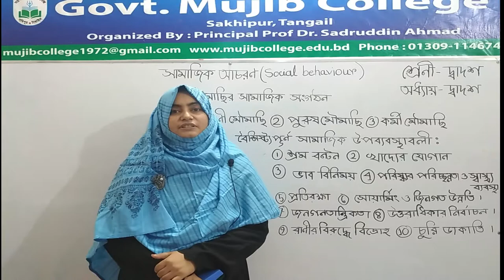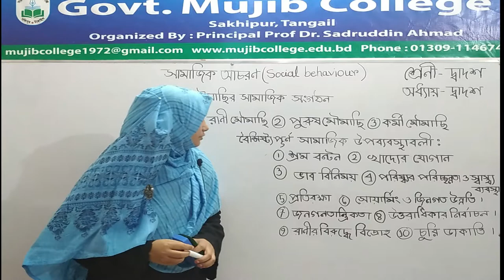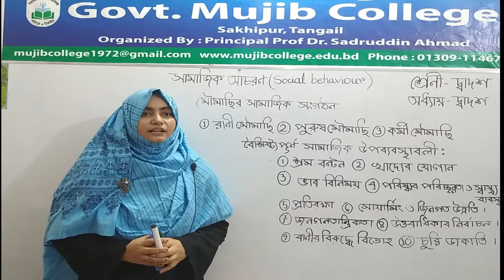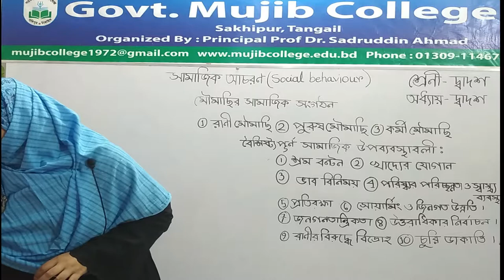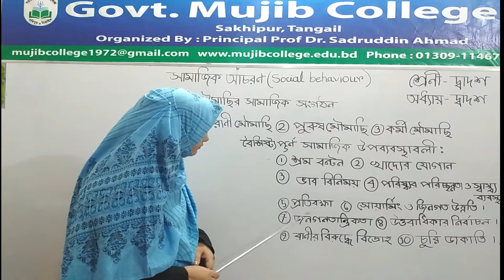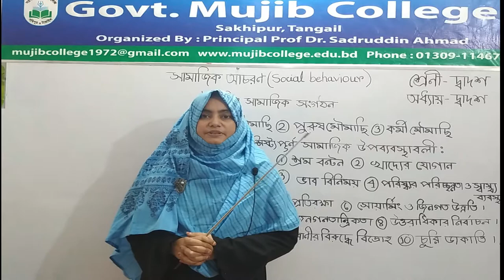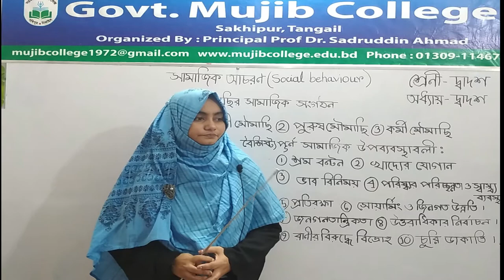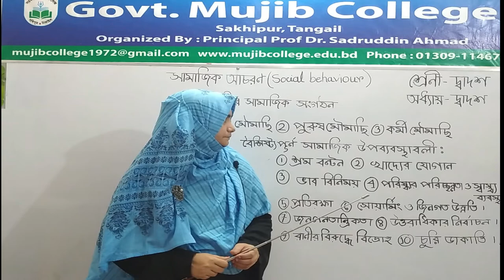HSC-2nd Year-Biology-2nd paper-chapter: 12-Animal Behaviours-Social Behaviours of Honey Bee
Roksana Sultana, Lecturer (Biology), Govt. Mujib College, Sakhipur, Tangail.